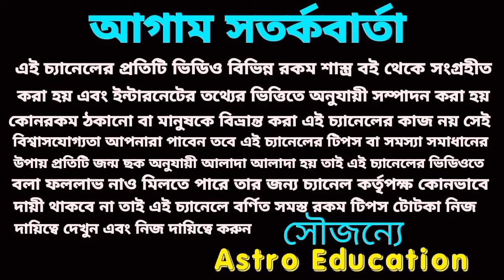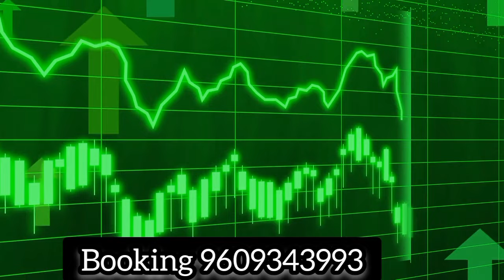এই পাঁচটি রাশির স্বপ্নপূরণ হতে চলেছে! চমকে দেওয়া ভবিষ্যৎ বাণী!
দেবগুরু বৃহস্পতির আশীর্বাদে এই পাঁচটি রাশির জীবনে মহা পরিবর্তন আসতে চলেছে এ বিষয় নিয়ে এই ভিডিওতে বিস্তারিত আলোচনা করা হয়েছে